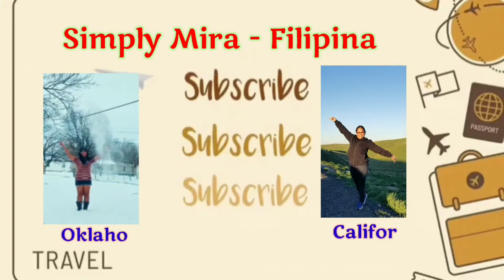First Snow Experience in America